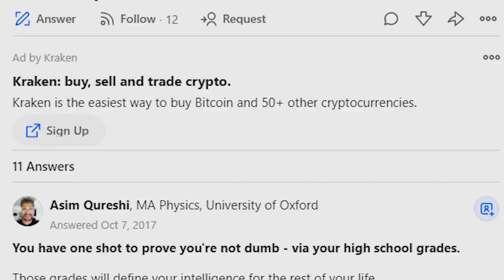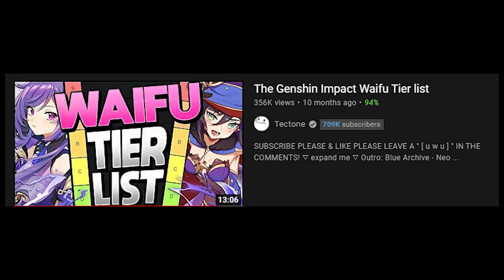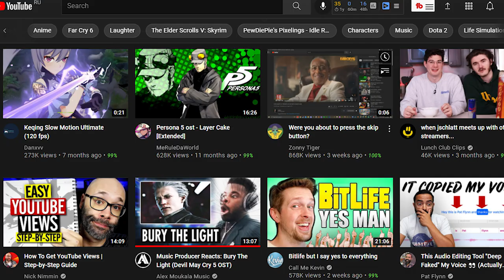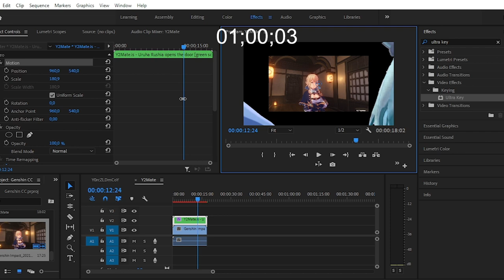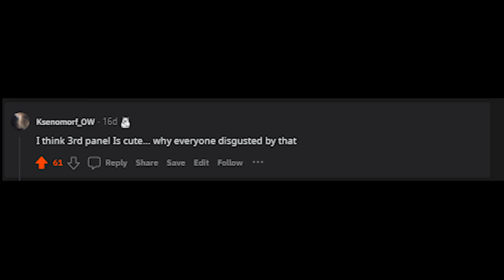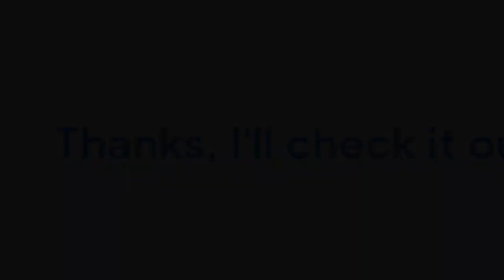You might be following wrong content creators...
I can't be silent anymore!
Some of Genshin Impact creators are making literal media garbage and that's quite annoying and can dangerous...
▼ Something useful down here▼

Credits:

Footages:
Jean painting by cravatクラバット